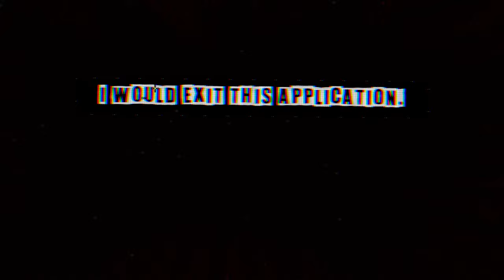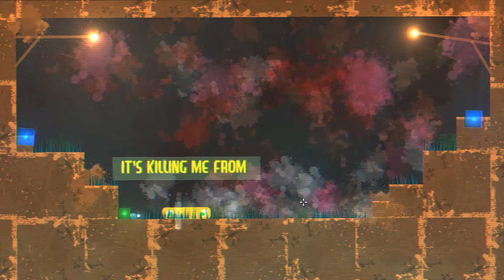Break the Game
The game must be broken!